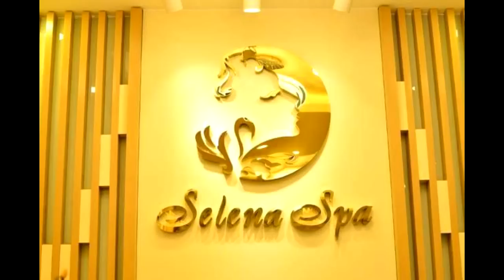BẠCH HỒ CHẾ | CÔ NÀNG BƯỞI LÉP - [Fb.com/lytukhangvn]